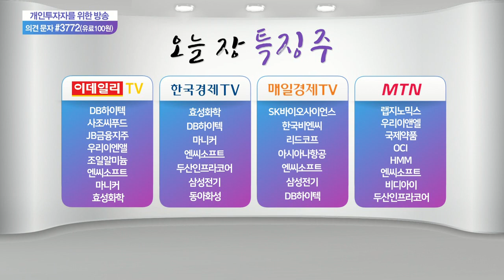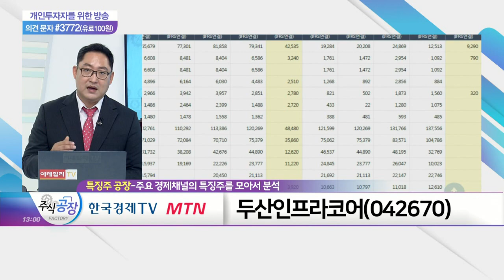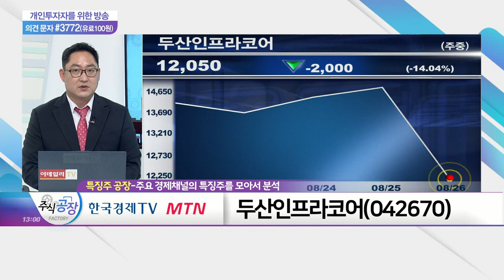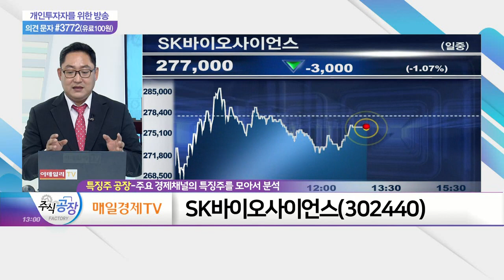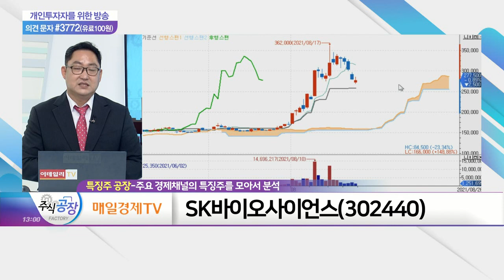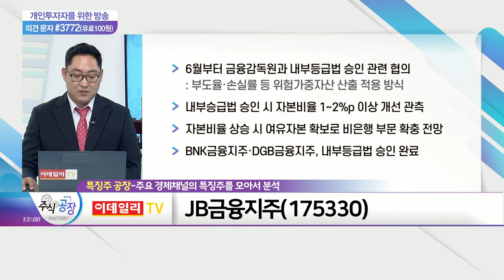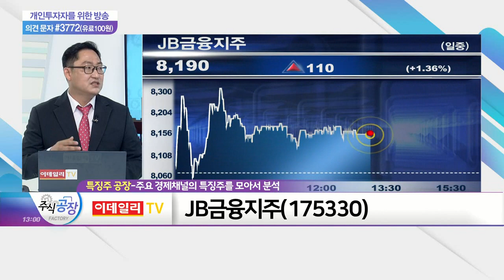두산인프라코어, SK바이오사이언스, JB금융지주_특징주 공장 (20210826)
두산인프라코어(042670)
- 보통주 액면가 5,000원→1,000원 감액 결정
- 주주배정 후 약 8,000억 규모 유상증자 추진 예정
- 기존 목표주가 19,000원→14,400원 하향 조정

- 2014년 '사노피 파스퇴르'와 차세대 폐렴구균백신 개발 협력
- A형 혈우병 치료제 '앱스틸라'
- 유전자 재조합 기술 이용 코로나 백신 임상 진행 중
- 아스트라제네카 백신 후보물질 위탁생산 계약 체결
- 노바백스 코로나 백신 글로벌 위탁생산 공급업체 참여

JB금융지주(175330)
- 6월부터 금융감독원과 내부등급법 승인 관련 협의
- 내부승급법 승인 시 자본비율 1~2%p 이상 개선 관측
- 자본비율 상승 시 여유자본 확보로 비은행 부문 확충 전망
- BNK금융지주·DGB금융지주, 내부등급법 승인 완료